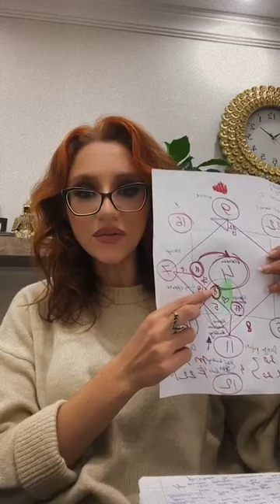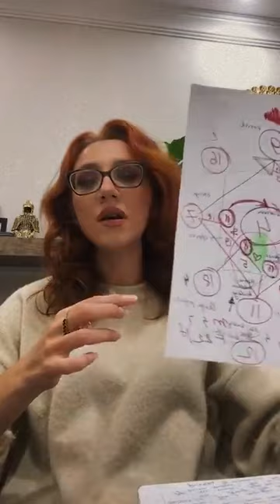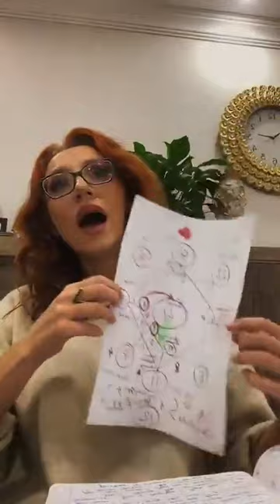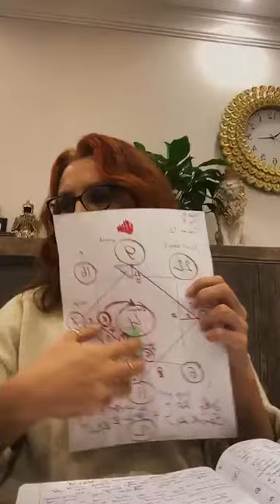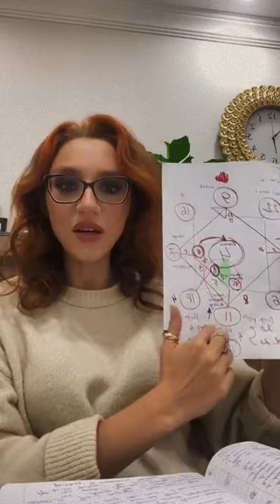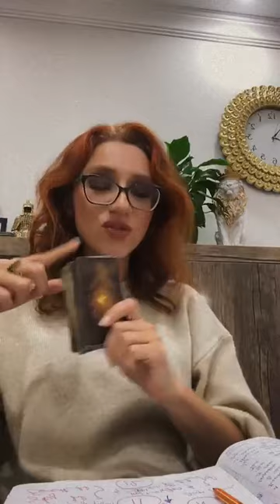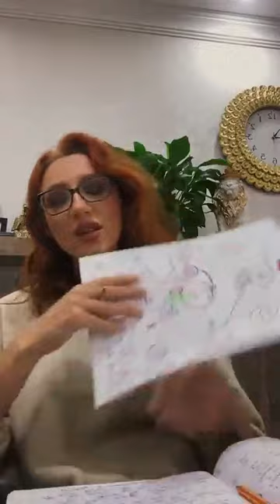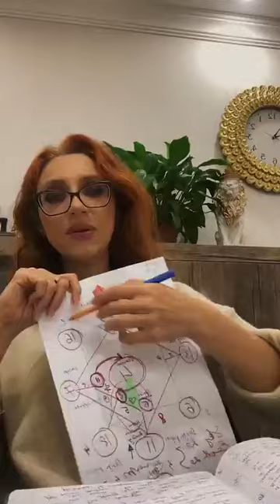How to work with your destiny matrix chart? Part 2 The questions to ask yourself